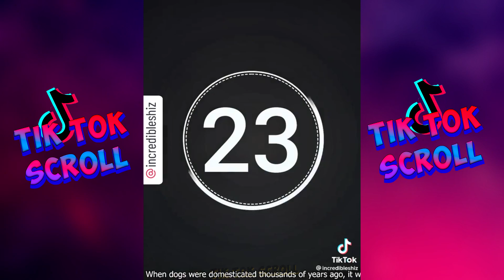Dogs Doing Funny Things | TikTok Compilation #1